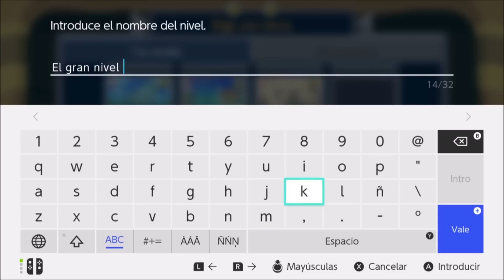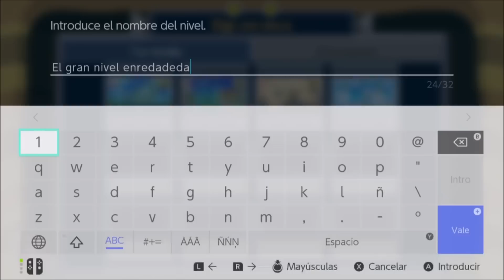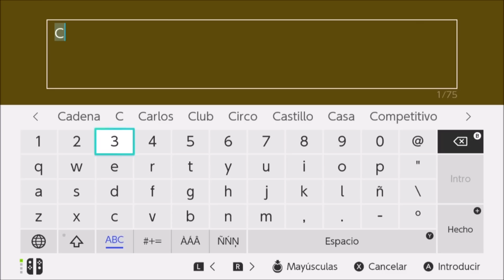SUPER MARIO MAKER 2 / Editor de niveles de Nintendo Switch | El gran nivel del cielo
SUPER MARIO MAKER 2 / Editor de niveles de Nintendo Switch | El gran nivel del cielo y las enredaderas .